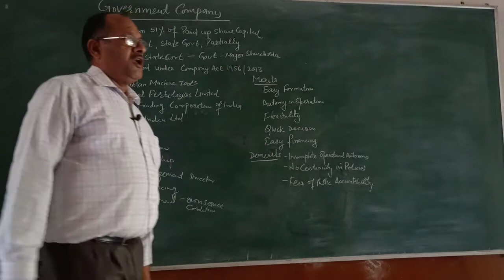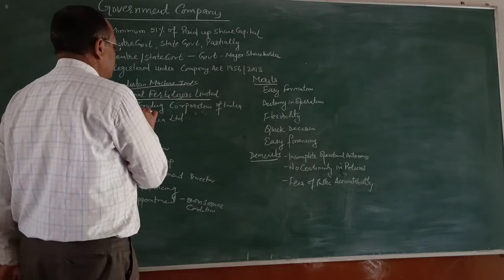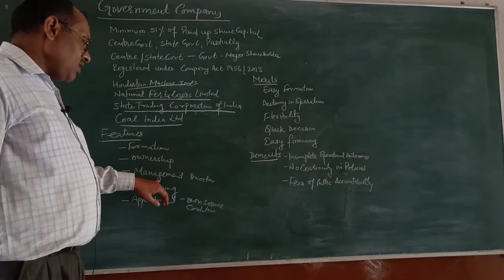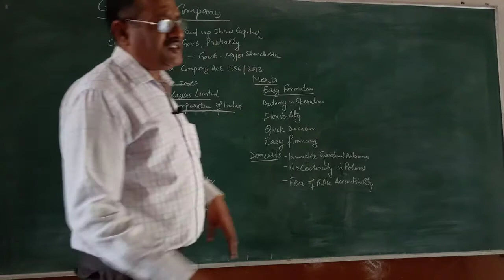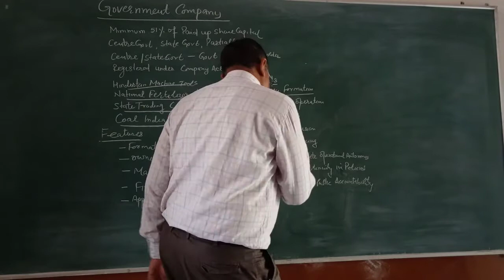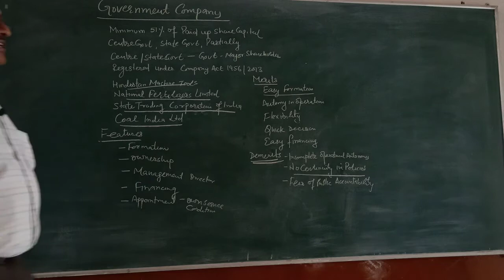Government Company features merits and demerits